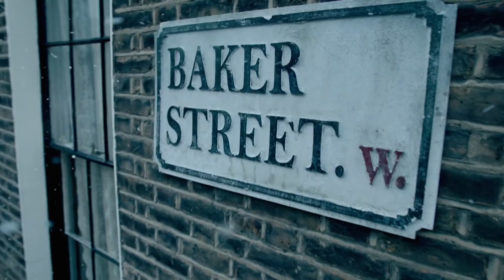Sherlock - Theme Song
I composed this piece thinking about Victorian Age's mystery and crime solving, and no one better than Sherlock himself to represent this imaginarium.

Music is completely original, composed and produced by me.